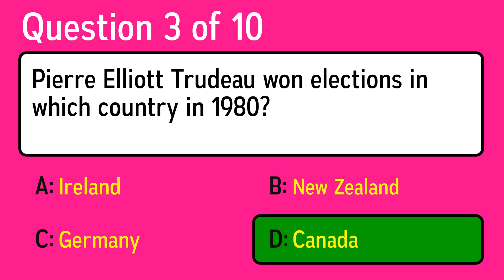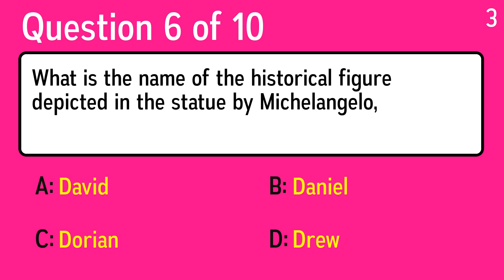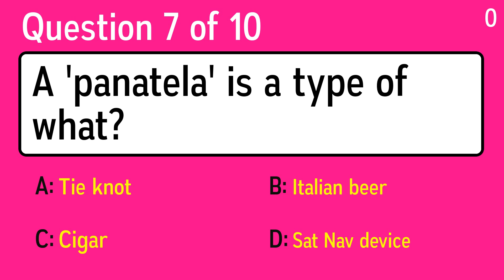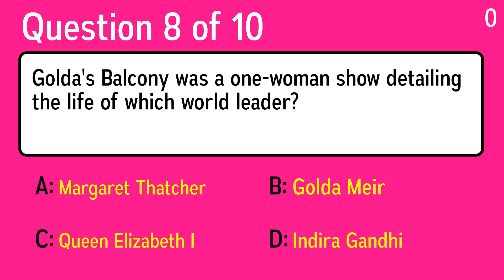General Knowledge Quiz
Question 1: What are the colourful parts of a flower called?
 Answer a: Roots
 Answer b: Stamen
 Answer c: Stem
 Answer d: Petals

Question 2: A monkeys is classified as which of these?
 Answer a: Mammal
 Answer b: Fish
 Answer c: Amphibian
 Answer d: Bird

Question 3: Pierre Elliott Trudeau won elections in which country in 1980?
 Answer a: Canada
 Answer b: Germany
 Answer c: New Zealand
 Answer d: Ireland

Question 4: What is the best definition for the old word "nigh"?
 Answer a: Icy, Or Icily Cold
 Answer b: To Injure The Reputation Of
 Answer c: Near
 Answer d: Very Repugnant; Hateful

Question 5: What is the sculpture method where a three-dimensional form is molded in a soft material like clay?
 Answer a: Carving
 Answer b: Engraving
 Answer c: Incising
 Answer d: Modeling

Question 6: What is the name of the historical figure depicted in the statue by Michelangelo,
 Answer a: Daniel
 Answer b: Drew
 Answer c: David
 Answer d: Dorian

Question 7: A 'panatela' is a type of what?
 Answer a: Italian beer
 Answer b: Cigar
 Answer c: Tie knot
 Answer d: Sat Nav device

Question 8: Golda's Balcony was a one-woman show detailing the life of which world leader?
 Answer a: Queen Elizabeth I
 Answer b: Margaret Thatcher
 Answer c: Indira Gandhi
 Answer d: Golda Meir

Question 9: Lake Victoria, Lake Albert and Lake Edward empty into the White Nile. Lake Tanganyika and Lake Kivu empty into the Congo River system. They are what continents Great Lakes?
 Answer a: Africa
 Answer b: Asia
 Answer c: South America
 Answer d: Australia

Question 10: Who sang the famous song ”Walk Like a Man” (1963)?
 Answer a: The Kinks
 Answer b:  Frankie Valli and the Four Seasons
 Answer c: Simon and Garfunkel
 Answer d: Blondie